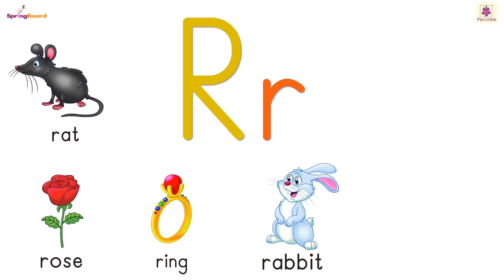Letter R | SpringBoard FLN Language & Literacy - 2 | Nursery | Periwinkle